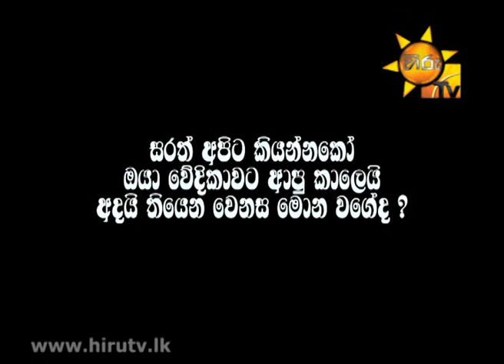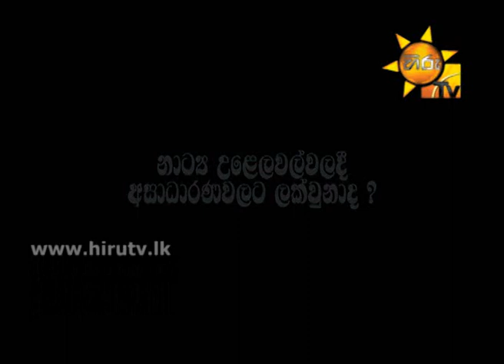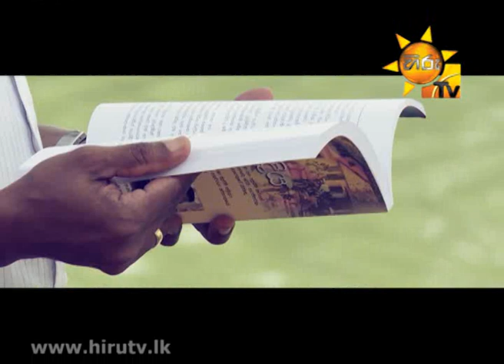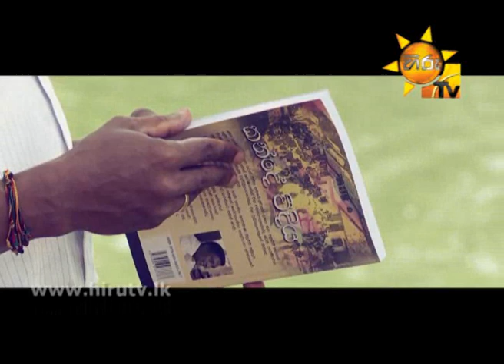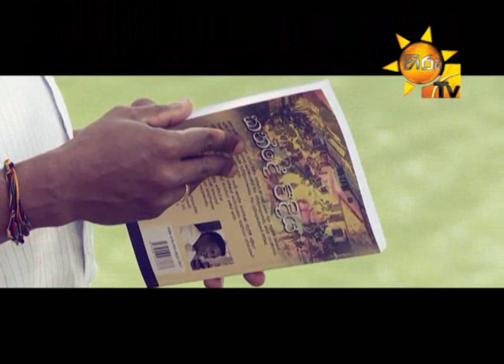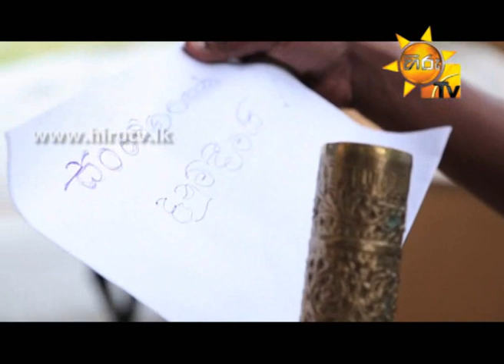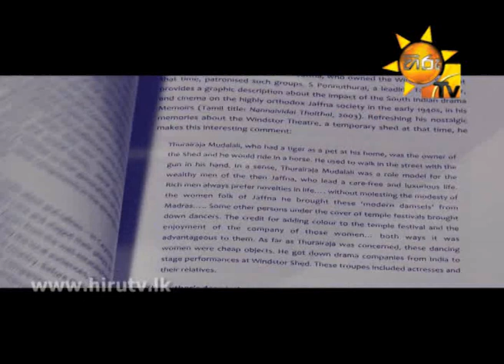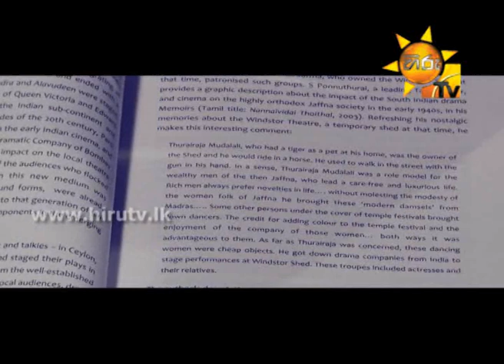CULT EKA EP 40